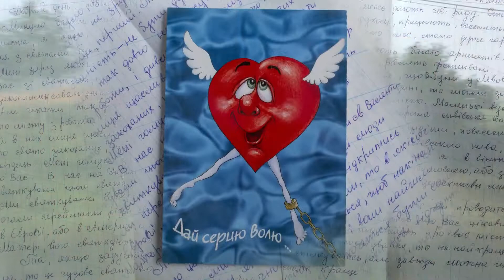Ostarbeiter micro documentary 2 min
Family photos and live footage tell a sharply sarcastic story of a lesser known facet of WWII history and its transgenerational impacts.